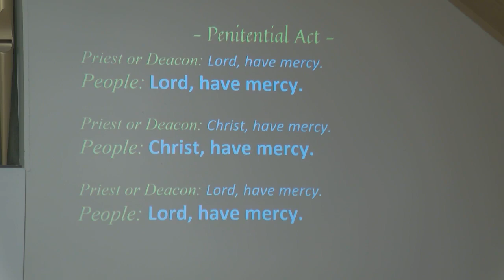December 18th Sunday Mass - Fourth Sunday of Advent